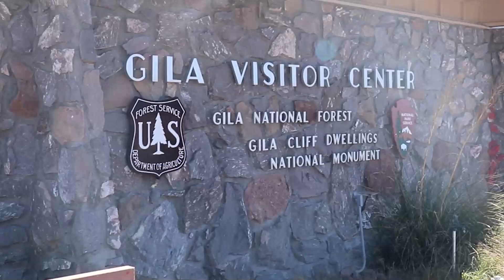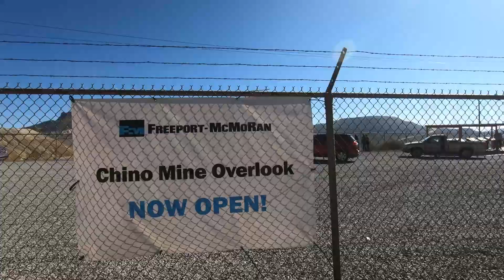Gila National Forest | Cliff Dwellings | Hot Springs Hike | Ep 15.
Gila National Forest visit and hiking through the Gila Cliff Dwellings. Hiking lesson learned the hard way on search for a natural hot spring.

ℹ️ About the episode: In this episode, we stayed a few days in Silver City, NM and toured Gila National Forest.  This NF is known for the Gila Cliff Dwellings with 5 caves. The hike up to the dwellings was amazing and we hit it right in the middle of fall so the leaves were stunning.  We got to climb around the dwellings, saw lizards, and enjoyed the warm sun after it came over the ridge.  After our first hike, we had overheard there are some hot springs and it was a easy hike to get to them, so naturally, we wanted to check it out.  We came across a stream that we were not prepared to cross so we went upstream a bit (on another trail).  Steve tried to jump across and in the process the ground gave out and he sprained his ankle bad.  We were able to get him back to the truck and I drove us back to our campsite.  Luckily, after some R&R, Tylenol, ice, and elevation he was able to drive the truck and trailer the next day to Tucson, so we could get setup to drop Lina off for some service.
We are native Coloradans and let go of traditional life to explore the country with our 2 kids and dog. We live in less than 400 sq. ft and have 1 year to experience the freedom that comes with this nomadic lifestyle. Follow along as we dive into homeschooling for the first time, working remotely, and exploring what the US has to offer. We'd love to hear your suggestions on fun and interesting places to add to our travel list.
If you enjoyed this video, please give us a "Like"!

We are not RV experts and are not making recommendations. We share our opinions and what works for us, but you should do your own research and make your own decisions.